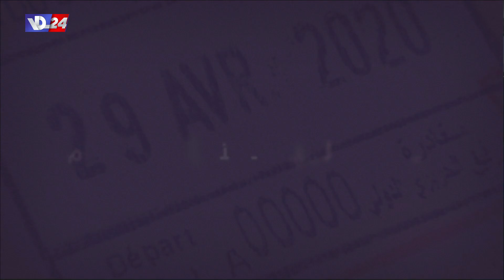الجالية اللبنانية وزلزال تركيا وسوريا وقصص تختصر المأساة الانسانية مع ماضي وحبقوق وعطاالله وبزي